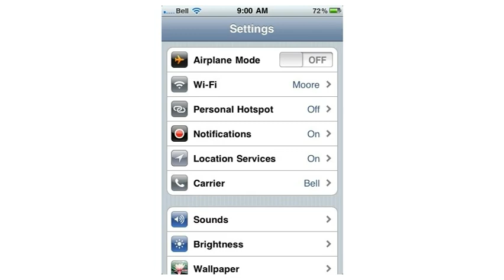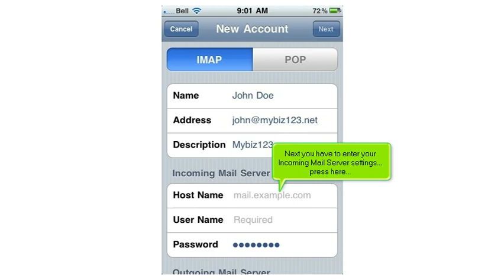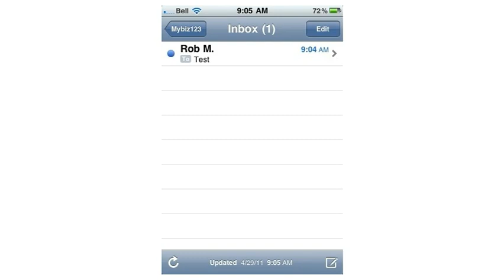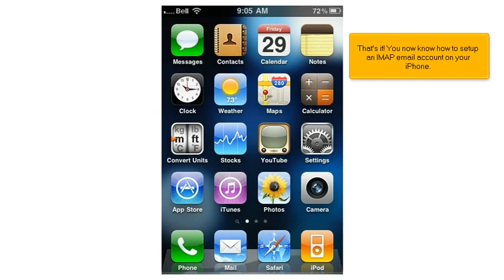HostMetro - iPhone Email - IMAP